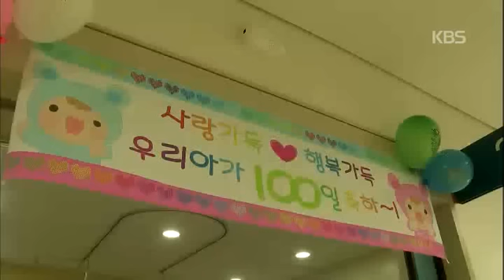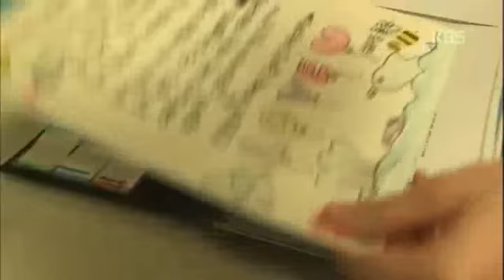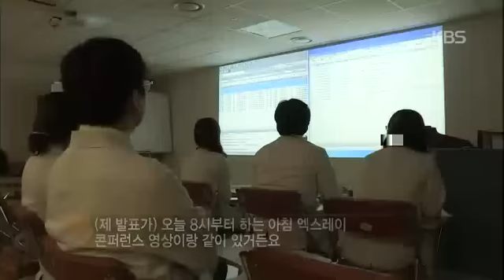다큐멘터리 3일(Documentary Three Days) - 냉정과 열정사이- 어린이병동 전공의 72시간, 20150208 #002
Title : Documentary Three Days